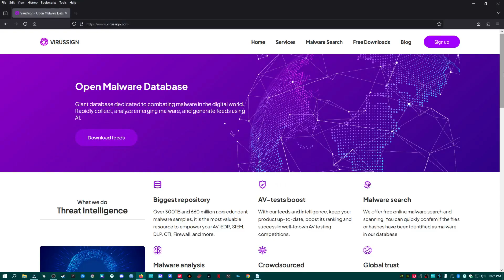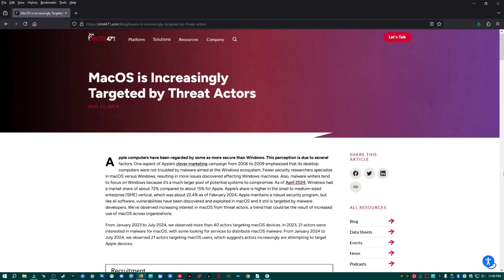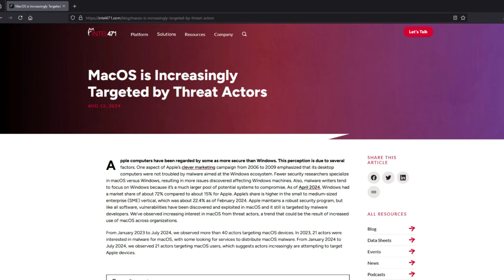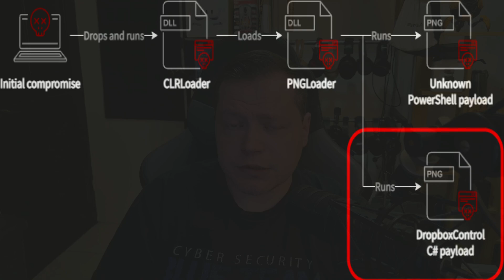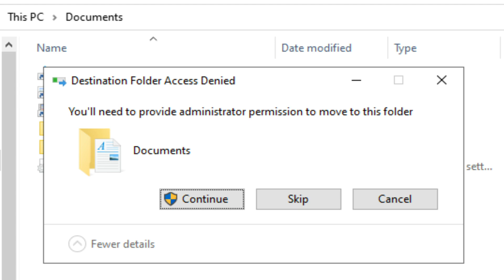Malware Removal Myths Debunked | Malware Removal Myths 2025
🚨 Malware Removal Myths Debunked | Malware Myths 2025 🚨

Think you know how to handle malware? Think again. In this video, we’re tackling some of the biggest malware removal myths that could leave your system vulnerable in 2025. From outdated advice to dangerous misconceptions, we’re setting the record straight with expert tips and the latest cybersecurity insights.

🔍 What you’ll learn:

    Why “factory reset” isn’t always the ultimate fix
    The truth about antivirus software vs. modern threats
    How malware evolves and why your old tricks might not work anymore
    Pro tips to stay protected in today’s digital landscape

💻 Cybersecurity isn’t just for tech pros anymore—every gamer, creator, and everyday user needs to stay informed. Don’t fall for the myths; equip yourself with the knowledge to keep your devices and data safe!

✨ Got questions or myths to share? Drop them in the comments! Let’s build a community of tech-savvy users.